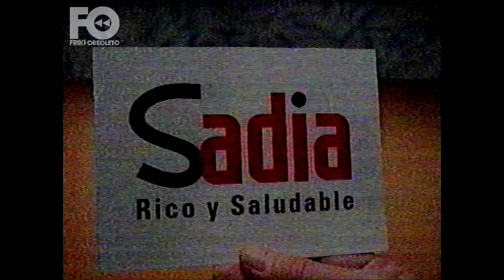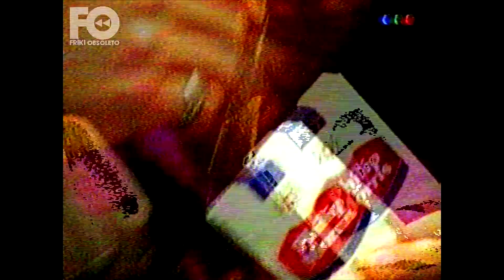Tandas de Telefé - Julio 2000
donátusvhs Grabado por mi viejo en HI-FI Stereo a fines de Julio del 2000. En esa época teníamos problemas de recepción con los canales VHF altos hasta que se solucionó al año siguiente cambiando la antena de 1985/'87 a una más moderna.